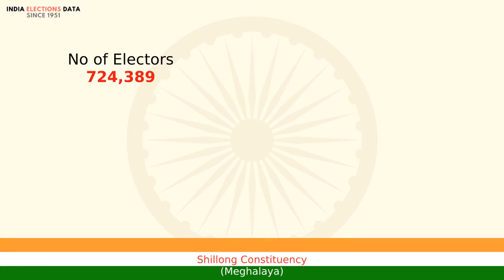Shillong Constituency Meghalaya loksabha Election Result 1999 Paty Ripple Kyndiah INC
loksabha election 1999 results, for Shillong Constituency, Meghalaya, where winner is Paty Ripple Kyndiah, from political party INC. Watch the video to know more information about other candidates, voters count, etc.